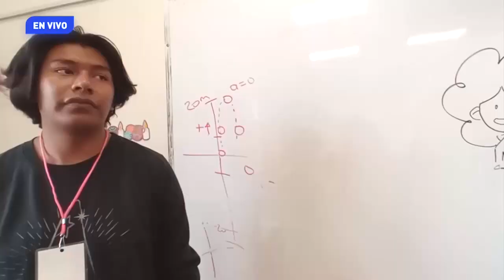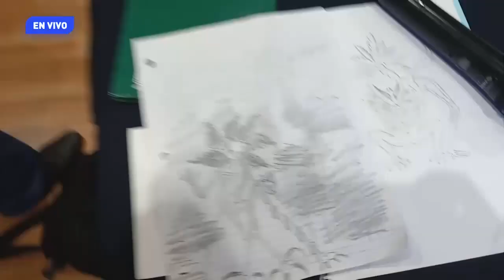Conéctate. Ep. 🎃 25 de octubre 🎃.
Karla Blásquez y la Dirección de Acompañamiento Universitario te esperan en Conéctate todos los miércoles a las 14:00 horas para aprender más sobre la práctica de la asertividad y de las relaciones humanas y sociales.

En esta emisión se habla sobre:

-El conflicto no es violencia en Conéctate con tus emociones con Javier Grajales Fernández, psicólogo de Atención al Bienestar Emocional DAU
    ¿Te interesan las leyendas y los mitos sobre el Día de muertos? Participa en el Intercambio al más allá de la DAU este 26 de octubre en la Biblioteca Central Universitaria
-El duelo y su relación con el Día de Muertos en Conéctate con tus emociones con Wendy de la Barrera Coba, psicóloga de Atención al Bienestar Emocional DAU
-La Jornada de Acompañamiento Universitario en Chignahuapan en Conéctate con el acompañamiento con Selene Amelia Rodríguez Díaz, coordinadora de Promoción y Prevención de la Salud
-El Festival Cultural Día de Muertos Pascua Ñuu Huentli. Fiesta, vida y ofrenda en Cultura en primer plano; la Feria Viaje al Mictlán con Guadalupe Guzmán Bello y Ángel David Trejo Monroy, estudiantes de ARPA; Cristian de Ita Sandoval, promotor cultural estudiantil de la Facultad de Derecho, Massiel Ballesteros Victoria, promotora cultural estudiantil de la FCCom, dentro de Conéctate con la cultura con Andrea Luna Aragón, promotora cultural estudiantil de la FCCom